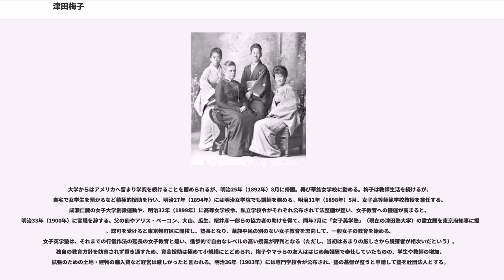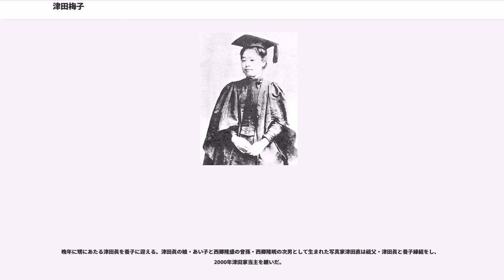津田梅子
津田 梅子（つだ うめこ、元治元年12月3日（1864年12月31日） - 昭和4年（1929年）8月16日）は、日本の教育者。日本における女子教育の先駆者と評価される。女子英学塾（のちの津田塾大学）創立者。

初名はうめ（「むめ」と書いた）で、明治35年（1902年）に漢字表記に改めて「梅子」とした。

梅子は、津田仙（旧幕臣・東京府士族）・初子夫妻の次女として、江戸の牛込南御徒町（現在の東京都新宿区南町）に生まれた。
父・仙は幕臣であったため、幕府崩壊とともに職を失ったが、明治2年（1869年）に築地のホテル館へ勤めはじめ、津田家は一家で向島へ移った。仙は西洋野菜の栽培なども手がけ、幼少時の梅子は手習いや踊などを学び、父の農園の手伝いもしている。

明治4年（1871年）、仙は明治政府の事業である北海道開拓使の嘱託となり、津田家は麻布へ移る。開拓使次官の黒田清隆は女子教育にも関心を持っていた人物で、仙は黒田が企画した女子留学生に梅子を応募させ、同年、岩倉使節団に随行して渡米。5人のうち最年少の満6歳であった。11月に横浜を出港し、サンフランシスコを経て、同年12月にワシントンへ到着。
アメリカではジョージタウンで日本弁務館書記で画家の夫妻の家に預けられる。5月には森有礼の斡旋で、留学生はワシントン市内に住まわされるが10月には2名が帰国した。残った3人が梅子、山川捨松（のちの大山捨松）、永井繁子（のちの瓜生繁子）である。この3人は生涯親しくしており、梅子がのちに「女子英学塾」（現在の津田塾大学）を設立する際に二人は助力する。

梅子は再びランマン家に預けられ、十数年を過ごすことになる。梅子は英語、ピアノなどを学びはじめ、市内のコレジエト・インスティチュートへ通う。日本へ宛てる手紙も英文で書くようになる。この頃にはキリスト教への信仰も芽生え、ランマン夫妻には信仰を薦められていないが、明治6年（1873年）7月には特定の宗派に属さないフィラデルフィアの独立教会で洗礼を受ける。明治11年（1878年）にはコレジエト校を卒業し、私立の女学校であるアーチャー・インスティチュートへ進学。ラテン語、フランス語などの語学や英文学のほか、自然科学や心理学、芸術などを学ぶ。また、ランマン夫妻に連れ添われて休暇には各地を旅行している。明治14年（1881年）には開拓使から帰国命令が出るが、在学中であった山川捨松と梅子は延長を申請し、明治15年（1882年）7月に卒業。同年11月には日本へ帰国する。

梅子らは帰国したものの、儒学の価値観が色濃く残る日本においては女子留学生の活躍できる職業分野にも乏しく、山川捨松と永井繁子はそれぞれ軍人へ嫁した。また、幼少からの長い留学生活で日本語能力はむしろ通訳が必要なほどになってしまい、日本的風習にも不慣れであった。明治16年（1883年）には、外務卿・井上馨の邸で開かれた夜会に招待され、伊藤博文と再会し、華族子女を対象にした教育を行う私塾・桃夭女塾を開設していた下田歌子を紹介される。このころ父・仙との確執もあったことから、梅子は伊藤への英語指導や通訳のため雇われて伊藤家に滞在、歌子からは日本語を学び、「桃夭女塾」へ英語教師として通う。明治18年（1885年）には伊藤に推薦され、学習院女学部から独立して設立された華族女学校で英語教師として教えることとなった。
明治19年（1886年）には職制変更で嘱託となる。

梅子は華族女学校で3年余り教えているが、上流階級的気風には馴染めなかったと言われ、この頃には何度か薦められていた縁談も断っている。やがて梅子は「二度と結婚の話はしないでください。話を聞くだけでもうんざりです」と手紙にしたためたほど、日本の結婚観に辟易して生涯未婚を誓う。明治21年（1888年）には、留学時代の友人アリス・ベーコンが来日し、彼女に薦められて再度の留学を決意。父の仙の知人で、日本の商業教育に携わっていたウィリアム・コグスウェル・ホイットニーの娘・クララの仲介で留学希望を伝えて学費免除の承諾を得て、校長の西村茂樹から2年間の留学を許可される。明治22年（1889年）7月に再び渡米。

当時は進化論においてネオ・ラマルキズムが反響を呼んでおり、梅子はフィラデルフィア郊外のリベラル・アーツ・カレッジ、 で生物学を専攻する。3年間の課...